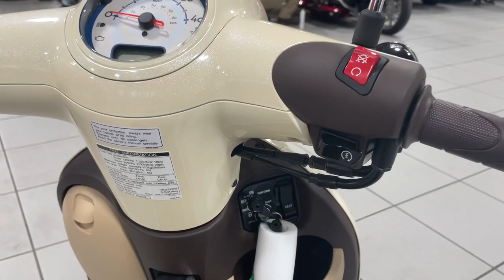2022 Honda METROPOLITAN Washington D.C., Rockville, Frederick, MD, Chantilly, Winchester, VA WH50165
PEARL SOFT BEIGE New 2022 Honda METROPOLITAN available in Winchester, Virginia at Timbrook Honda Powerhouse of Winchester. Servicing the Washington D.C., Rockville, Frederick, MD, Chantilly, VA area.

Timbrook Honda Powerhouse of Winchester
2098 Berryville Pike

bEngine Type:/b 49cc single-cylinder four-stroke/br bDisplacement:/b 49cc/br bFuel System:/b PGM-FI with automatic enrichment/br bIgnition:/b Full Transistorized Ignition/br bTransmission:/b Automatic V-Matic belt drive/br bFront Suspension:/b Telescopic; 2.7 in. of travel/br bFront Brakes:/b Drum/br bFront Tire:/b 80/100-10/br bRear Suspension:/b Single shock; 2.3 in. of travel/br bRear Brakes:/b Drum/br bRear Tire:/b 80/100-10/br bDry Weight:/b Curb Weight: 179 lb./br bSeat Height:/b 28.3 in./br bWheelbase:/b 46.5 in./br bFuel Capacity:/b 1.2 gal./br bColors:/b Coastal Blue Pearl Soft Beige/br